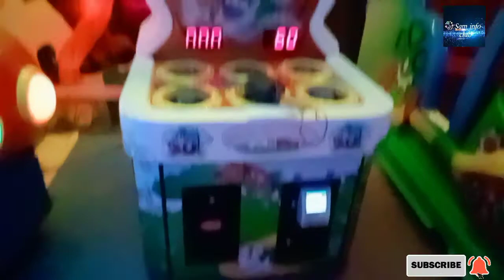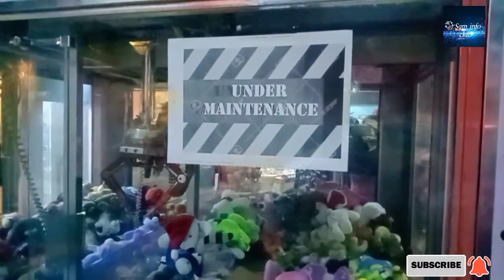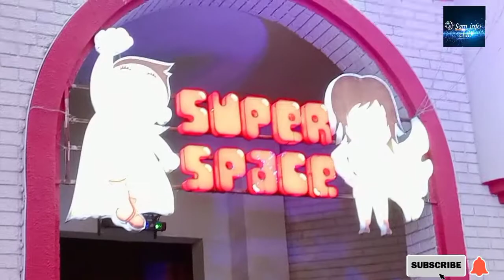SUPER SPACE (Kids play Area) || Joyland Fortress stadium Lahore || indor theme park...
AJ main apko visit kranay ja rhi hoin kid play Area in joyland Fortress stadium Lahore which known as super space.
super space packages mall Lahore..